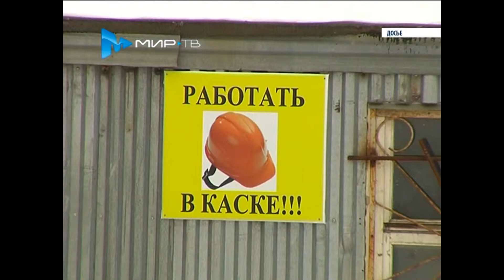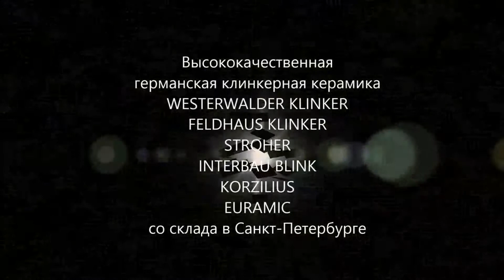Пеностекло покупай!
Пеностекло-материал,используемый в атомной промышленности.